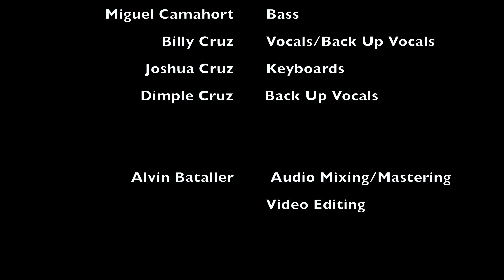Black Suits Comin' Online Collab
Online Collaboration Video
Canada-Hongkong-Philippines Connection!

Me On Lead/ BackUp vocals
Dimple | BackUp Vocals
Kaydee | Drums
Alfie | Guitars
Miguel | Bass
Joshua | Keys